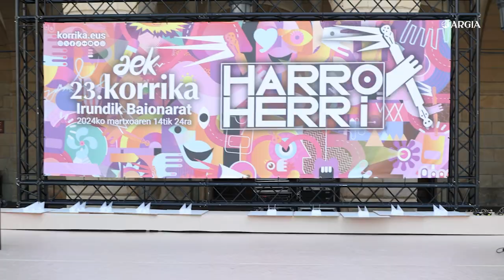Harro Irunen 23. Korrikari hasiera emanda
Jendetza batu da Irungo San Juan plazan 23. Korrikari hasiera eman eta Baionaraino helduko den testigua abian jartzeko. Ane Elordi eta Beñat Altzagaren hitzen ostean Bidasoa eskualdeko AEK-ko kideek hartu dute lekukoa eta dagoeneko eskuz esku dabil Euskal Herrian zehar.